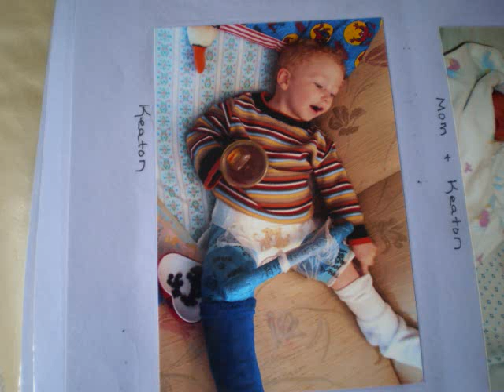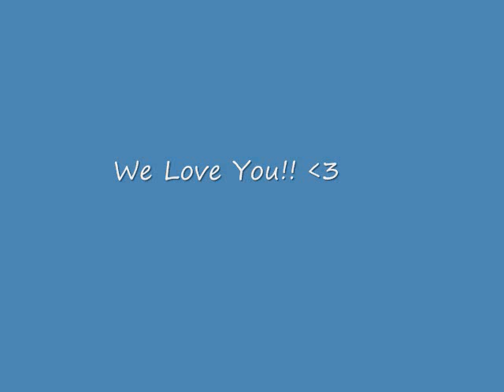Happy Birthday Keaton! (Episode 81)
Baby pictures of keaton when he was little:)